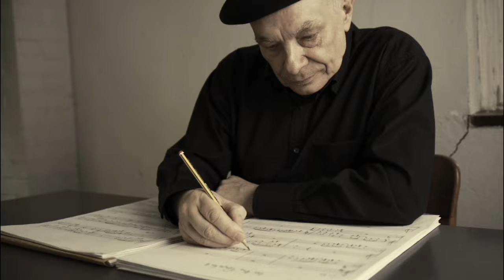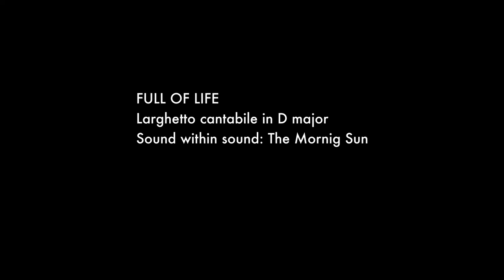Karl Bartos: Full of Life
Taken from the album "The Cabinet of Dr. Caligari" – Narrative Film Music and Sound Design for Robert Wiene's psychological thriller @bureaub @weissraum-design @philipprathmer